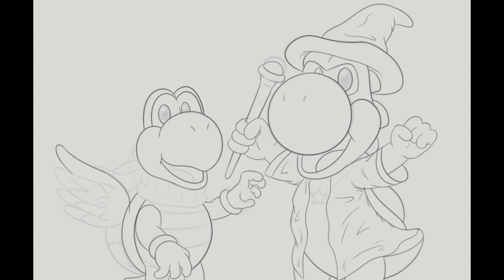Cursed Cauldron [Halloween 2021 Speedpaint]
My first timelapse on my channel is for this Halloween, featuring my OCs  Perry and RetroYoshi! This was completed as an art event hosted by a Yoshi Discord server, and my first time using the timelapse feature within Clip Studio!

🎧 SONG: Nitro Fun - Warp Zone
🖥 HARDWARE: XP-PEN Artist 13.3 Pro
🖊 DRAWN IN: Clip Studio Paint Pro